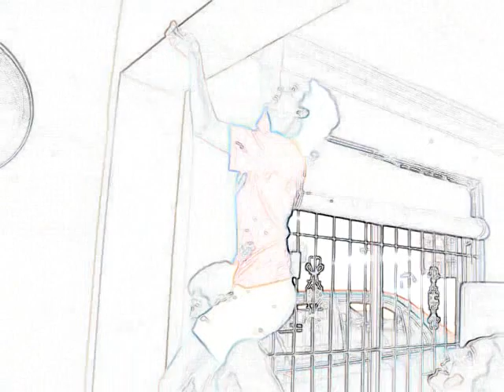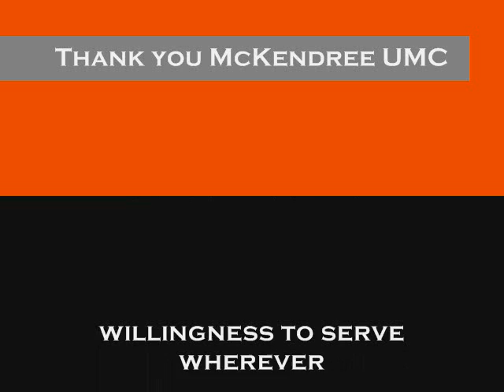Dominican Republic Missions Project -- McKendree UMC highlight video April 2-9, 2011